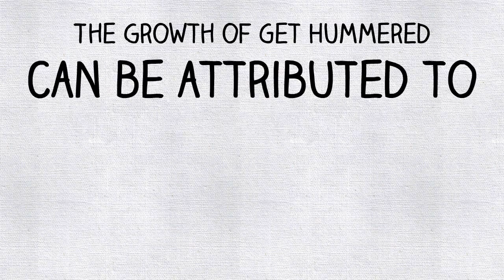Gold Coast Limo With The Best Customer Service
Big event? Looking to arrive in style? Hire a Gold Coast Limo! But how can you tell if they offer the best customer service? Find out on the video below.